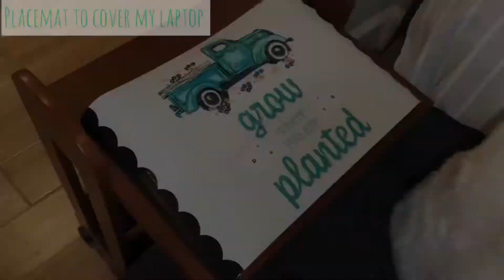DOLLAR TREE || KITCHEN TOUR 🛻🌼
Welcome to my downstairs kitchen/hangout room! I love to use Dollar Tree products to decorate on a budget. I wanted to make sure I got to share before I have to take it all down to start decorating for Fall! My end of Summer theme was trucks, teal and yellow! The inspiration for this look was finding the placemats at Dollar Tree. I hope you enjoy and are inspired to decorate your own space!

FOLLOW THIS PINTEREST FOR PARTY INSPIRATION, HOLIDAY DECORATING & MORE